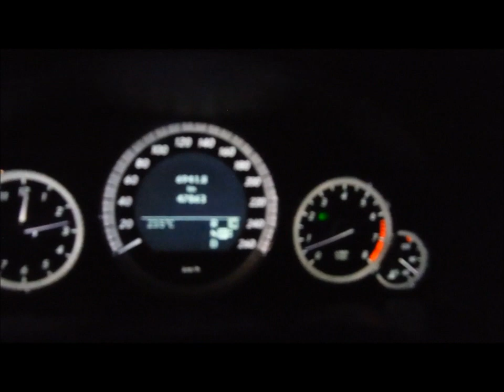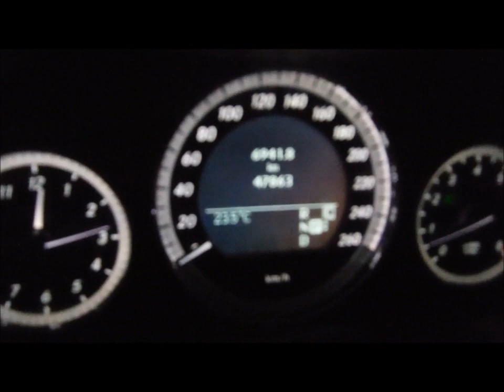DISAUTO MERCEDES BENZ E350 ELEGANCE 2010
ARRANCANDO Y CAMINANDO BELLISIMO SOLO LAMINA 47,000 KILOMETROS